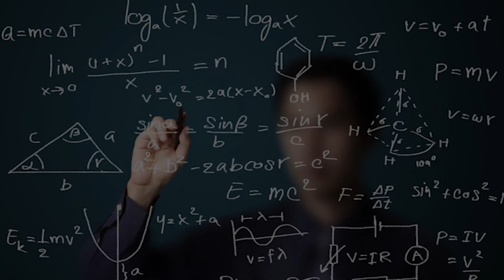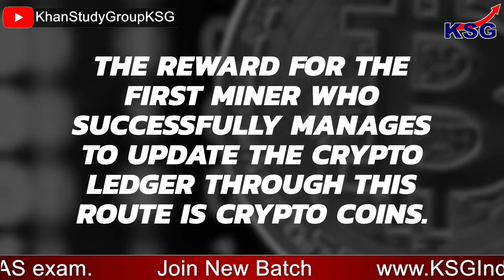KSG Explainer | Cyber attack carried out by crypto miners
Cyber attack carried out by crypto miners

GS Paper - 3 (Cyber Security)

 ‘Cryptojacking’ attacks on computer systems have gone up by 30% to 66.7 million in the first half of 2022 compared to the first half of last year, according to a report by SonicWall, a US-based cybersecurity firm. While volume increases were widespread, some business sectors were hit harder than others, such as the finance industry, which saw a rise of 269%, the report said.